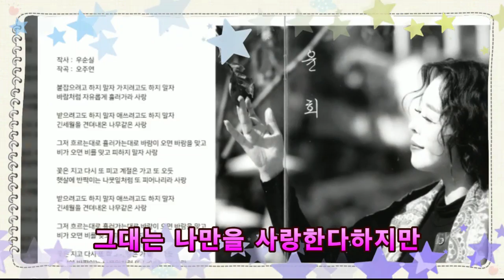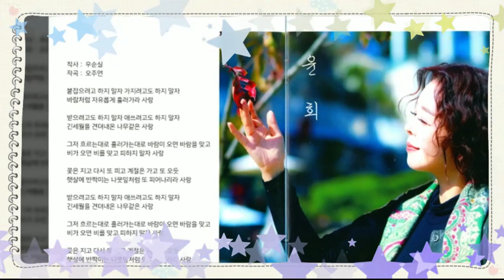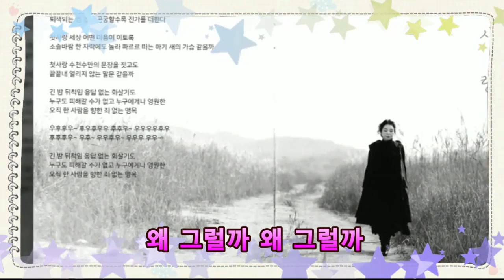얘기할 수 없어요(가사)/ 우순실/응답하라1988/2집 앨범/새앨범 소개 영상(첫사랑,윤회,통한다는 말)/KPOP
"구독💜과 좋아요👍"   꾹 눌러주세요😄  무료입니다 ^^*

얘기할 수 없어요

그대는 나에게 어울리지 않아요
몇번인가 생각했지만 아무래도 안되겠어요
하지만 당신은 자꾸자꾸 물으시지만
뭐라고 딱 꼬집어 얘기할 수 없어요
왜 그럴까 왜 그럴까 아마 내가 바보인가봐
그대는 나만을 사랑한다하지만
웬일인지 내마음은 하나도 기쁘질 않아요